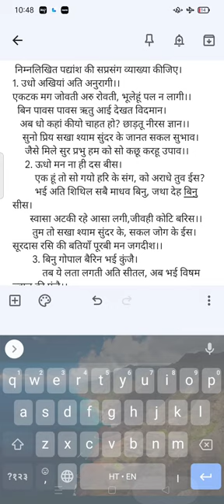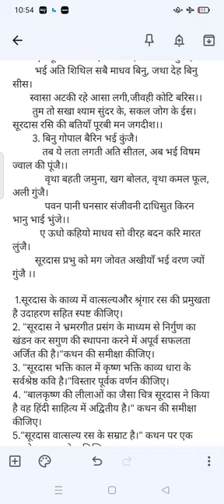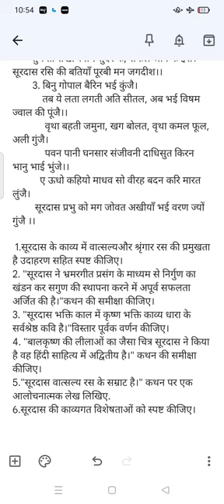बीएफर्स्टईयर साहित्य फर्स्ट पेपर सूरदास के भ्रमरगीत से परीक्षा के लिए महत्वपूर्ण व्याख्या, प्रश्न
बीएफर्स्टईयर साहित्य फर्स्ट पेपर सूरदास के भ्रमरगीत से परीक्षा के लिए महत्वपूर्ण व्याख्या, प्रश्न राजस्थान यूनिवर्सिटी नवीनतम पाठ्यक्रम 2023 हिंदी साहित्य m.a. प्रीवियस आदिकाल और भक्ति काल हिंदी काव्य धारा